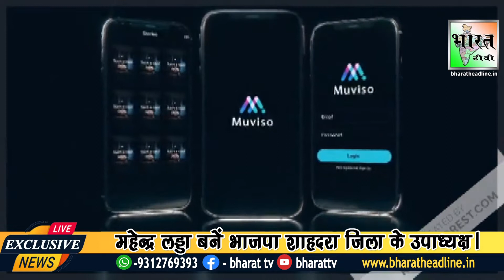महेन्द्र लड्डा बनें भाजपा जिला उपाध्यक्ष | Mahenderladha | BjpDelhi | Shahdarajila | Bharattv